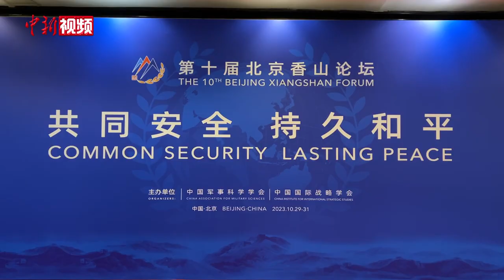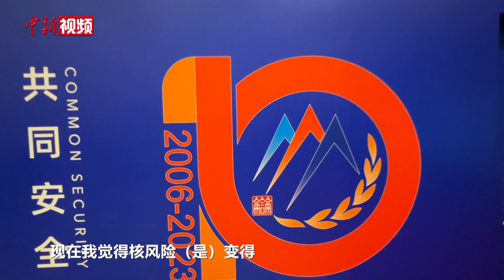北京香山论坛：中外专家热议全球核安全形势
第十届北京香山论坛于10月29日至31日在北京国际会议中心举行。国内外军事专家学者齐聚一堂，围绕“共同安全、持久和平”主题进行深入研讨和交流。其中核安全话题受到中外专家热议，当前全球核安全形势如何？来看中外专家解读。